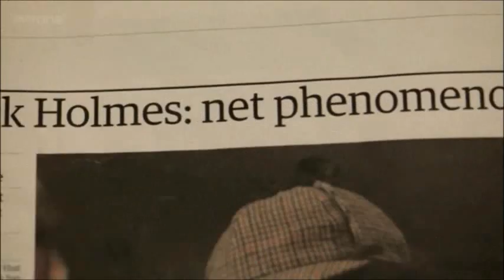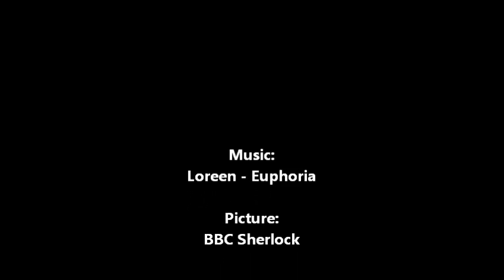Sherstrade - Euphoria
Picture: BBC Sherlock